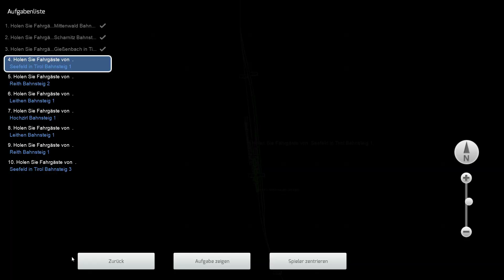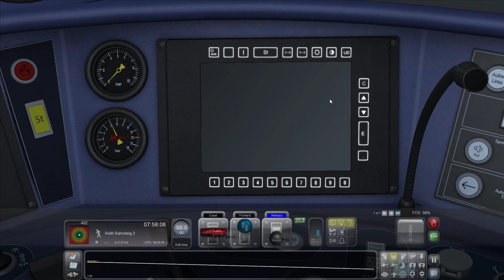Trainsimulator - Folge 002 - Weiter geht es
▶️ Trainsimulator 2018 ◀️

Hallo mein Name ist Max und ich bin 13 Jahre alt. Bei mir könnt Ihr verschiedene Lets Play sehen. Wichtig ist zusagen das meine Lets Plays ohne Werbung sind also ohne Monetarisierung. Damit ich nicht gegen die YouTube ABG´s verstoße.

Ich hoffe Ihr habt Spaß beim Zuschauen euer Max.

Trainsimulator 2018

Befördere Personen und Güter mit der Eisenbahn von einen Ort zum anderen.

Wir sehen uns in den Live Streams